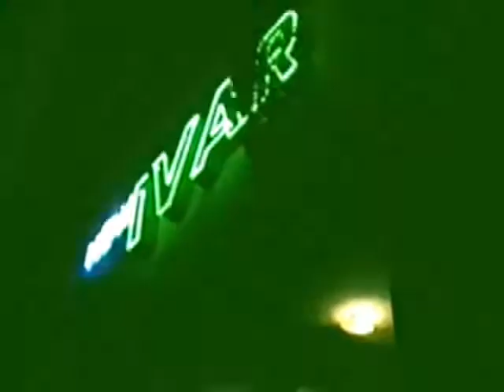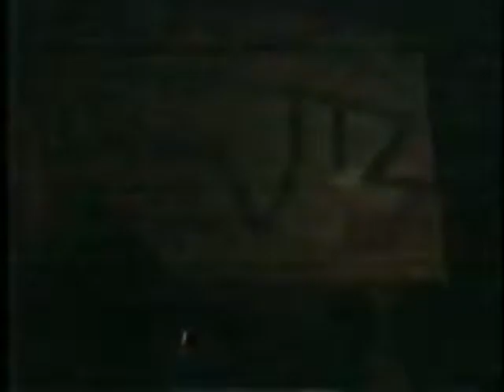SPIDER ‘fresh produce’ November 1 1997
SPIDER ‘fresh produce’ November 1 1997 Ivar Hollywood ca a RAVE film by Video Louis LApunk13.com